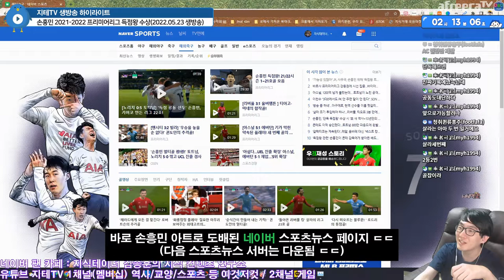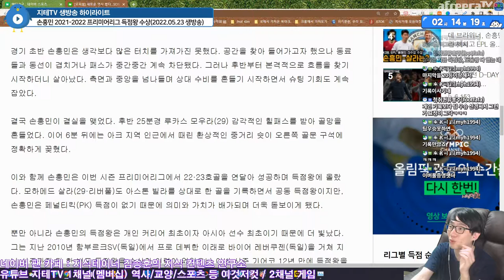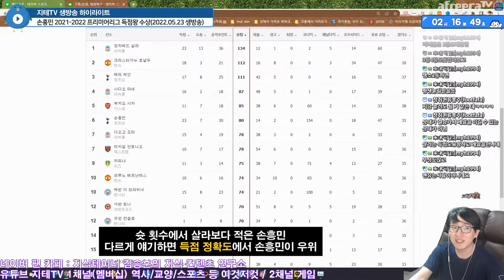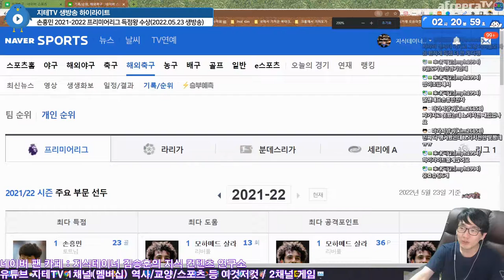대한민국 🇰🇷 선수의 🏴󠁧󠁢󠁥󠁮󠁧󠁿 프리미어리그 ⚽️ 득점왕 🏆 우리는 손흥민의 시대를 살고 있어요 Son got The Golden Boot of Premier League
그러고보니 지테 님은 박찬호, 박지성, 류현진, 손흥민의 시대를 모두 직접 본 세대네요.

Chapters
0:00:00 손흥민 득점 순간 Son got 2 Goals
0:00:53 경기 종료 After Match
0:01:42 실시간 뉴스 News
0:03:46 역사 한 순간을 지켜본 역사학자 The Record of History
0:05:09 위르겐 클롭 감독의 놀라웠던 용병술 Jürgen Klopp
0:05:40 목표 달성한 토트넘 Tottenham Hotspur
0:07:04 꼴찌를 한 황의조의 소속 팀 보르도 F.C. Girondins de Bordeaux
0:07:25 골은 혼자 넣는 것이 아니에요 Goal is not made by One Player
0:07:48 마무리 Outro (Feat. 국뽕)

Outro BGM
🎵 애국가 - 대한민국 국가

CPU : AMD Ryzen 5800X(8/16)
CPU Cooler : Enermax LIQMAX III ARGB 360
Motherboard : ASUS PRIME X570-Pro CSM
RAM : TeamGroup T-Force Delta RGB CL16 3200Mhz 32GB(16G x 2)
VGA : MSI GTX 1660 Super Gaming X D6 TwinFrozer
SSD(OS & SW) : Samsung 970 EVO Plus 1TB
SSD(Data 1) : Samsung 850 PRO 256GB
SSD(Data 2) : Samsung PM851 128GB with mSATA to SATA Converter
PW : Seasonic Focus Gold GM-750 Modular
Case : Darkflash DLX21 Mesh
Microphone : RODE NT-USB Mini
Webcam : Logitech StreamCam(Main), Logitech C922(Sub)
Keyboard : Logitech K120
Mouse : Logitech G102
Lights : Luxpad K22H x 2
PhoneCam(야외촬영) : Samsung Galaxy S7 64GB